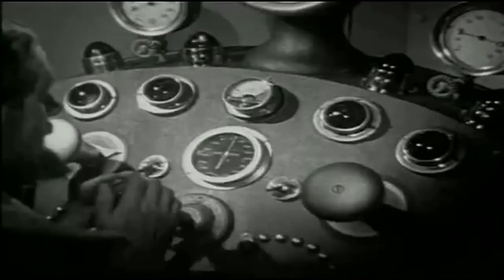Under Pressure - Queen - Ukulele Cover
I always loved this song video, with scenes of old black and white movies.

When my lovely wife and I decided to do a ukulele "bonsai" version of Under Pressure, the idea of condensing in 2 minutes a 5 minutes song and a 1930's movie came along.

Flash Gordon's 1936, is the only serial I know selected for preservation in the Library of Congress of the United States: when sci-fi had to rely more on the story than on the visual effects...

Queen also composed 1980 Flash Gordon's remake soundtrack.